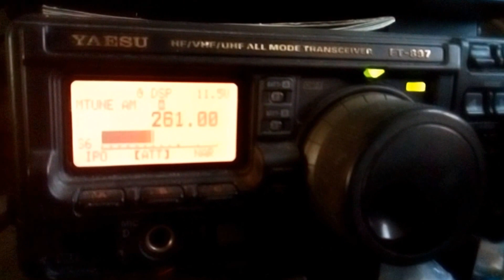Langegolf met piraat op 261 khz - 17 sept 2017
Langegolf met piraat op 261 khz. Deze frequentie werd vroeger o.a.
door Bulgarije gebruikt.
Ontvangen om 9.56 u lokale tijd 17 sept.2017.
Mini whip antenne gebruikt. Zwak zijn o.a Roemenië en Tsjechië te horen.